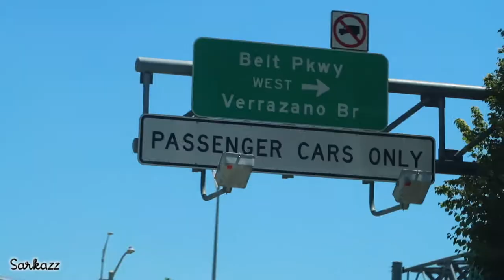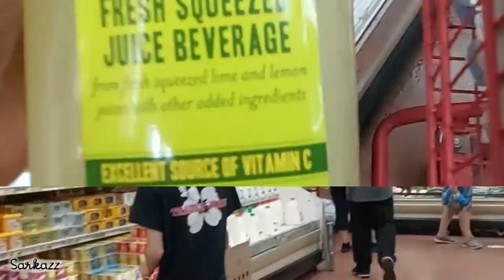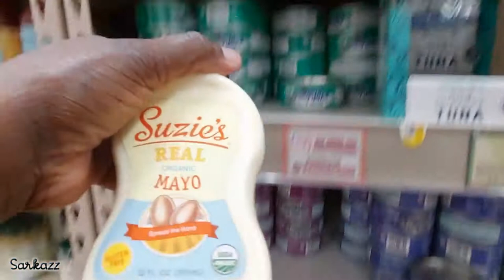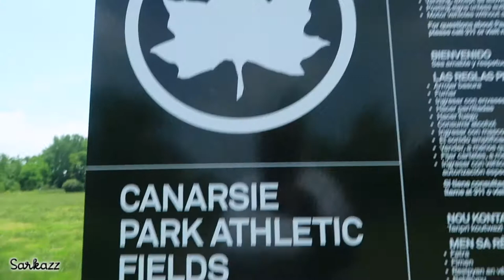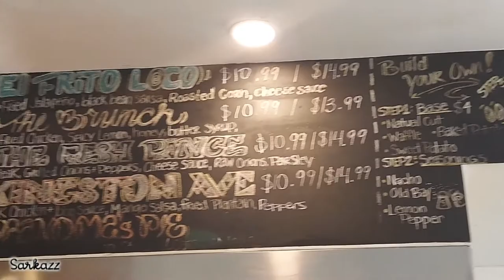ARE YOU HUNGRY YET? | Vlog #50